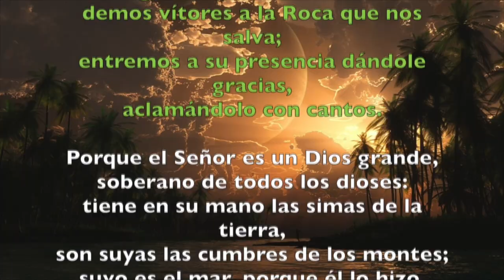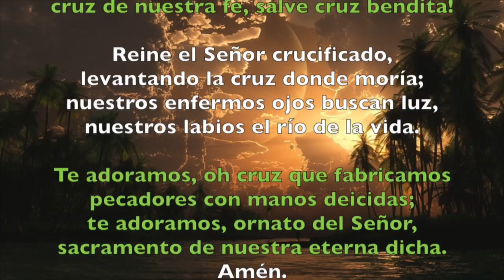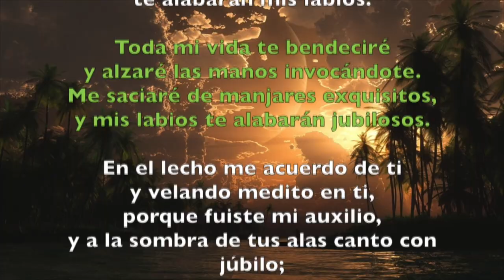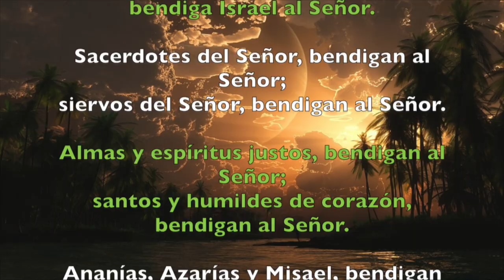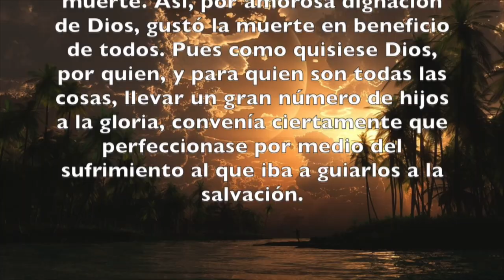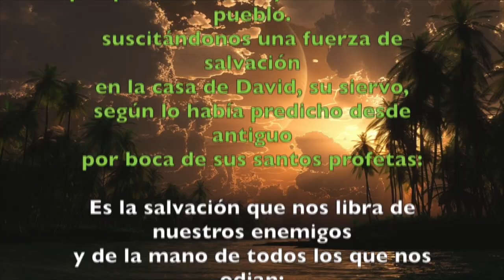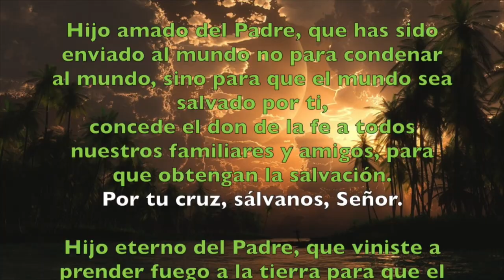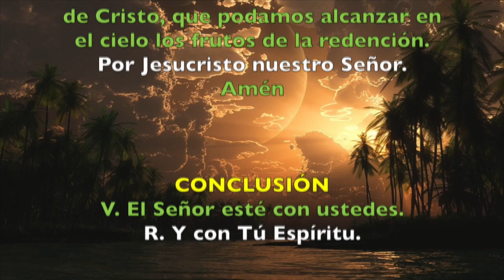Oración de la mañana (Laudes), JUEVES 3 DE MAYO 2018 | Padre Sam